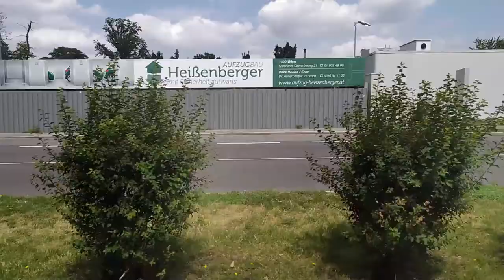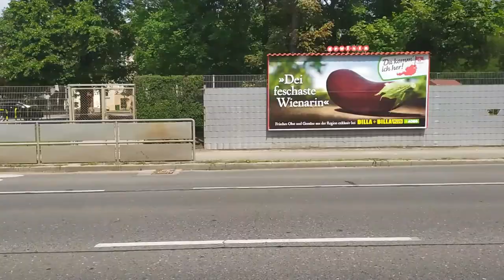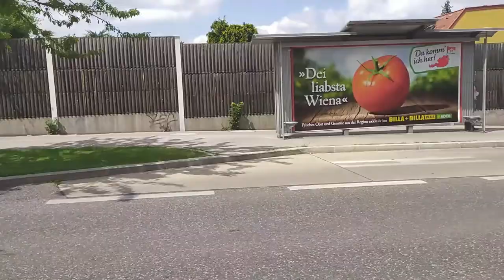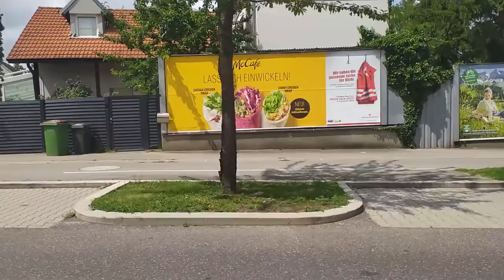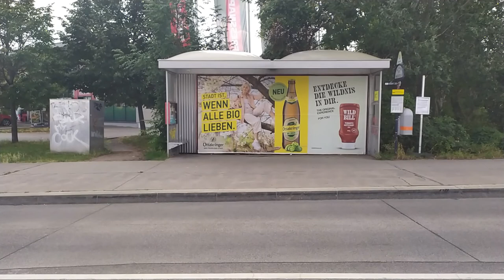Ride through Vienna: 15A Raxstraße - Enkplatz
A Bus Ride through Vienna from Station Raxstraße/Rudolfshügelgasse to Enkplatz/Grillgasse. Date of Recording: 21-07-21. Reupload in higher quality.

00:00 Raxstraße/Rudolfshügelgasse [67, O]
00:59 Laxenburger Straße/Raxstraße [66A]
02:31 Daumegasse
04:49 Altes Landgut [U1]
07:41 Neulandschule
08:54 Florian-Geyer-Gasse
09:52 Siedlung Südost [68A, 68B]
11:48 Langsulzgasse
12:46 Männertreugasse
13:57 Max-Mauermann-Gasse
14:36 Swatoschgasse
15:48 Grillgasse [S]
17:31 Am Kanal [69A]
18:33 Lorystraße
19:31 Enkplatz, Grillgasse [6, 71, 76A, 76B, U3]

Please mention both channelname and link to my channel in Videos containing my work.